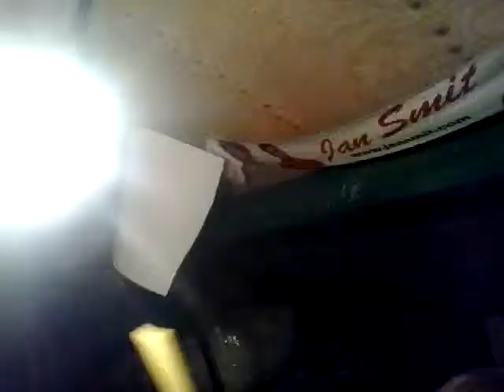tijdje niet gevlogt 3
op zolder